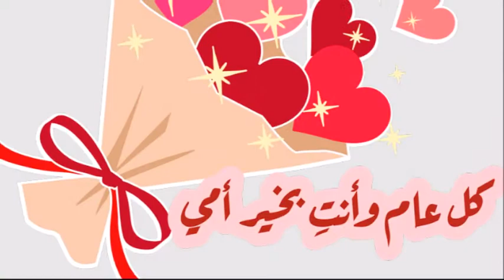Mother's Day - KG2 C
كل الحب لك